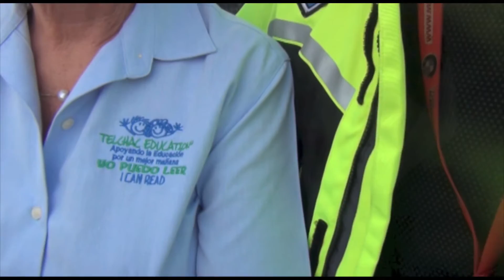Una travesía hasta Alaska por una buena causa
Alejandro Mier y Terán Fortuny es un amante de las aventuras, así como de trascender y colaborar con las causas.
Ahora emprenderá su segundo viaje oficial, en una travesía hacia Alaska para colaborar con la Fundación Telchac Education, a quien aportará un donativo.